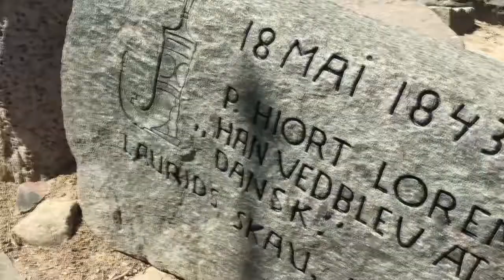En snak med Nis Jørgen Steffensen 2017